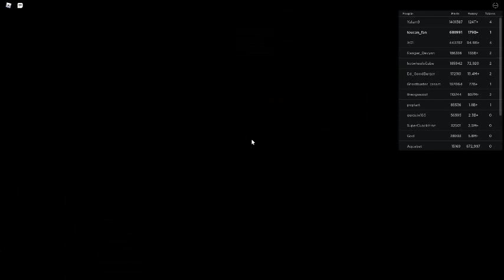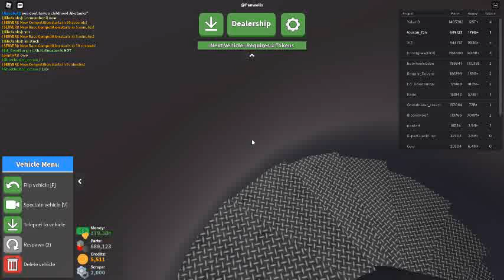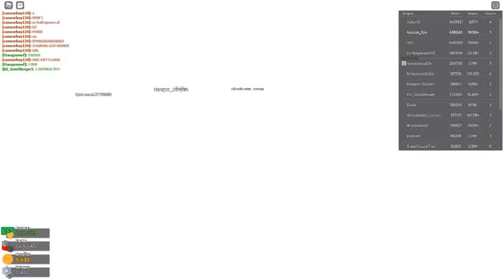Russia Car Crash Compilation 21860